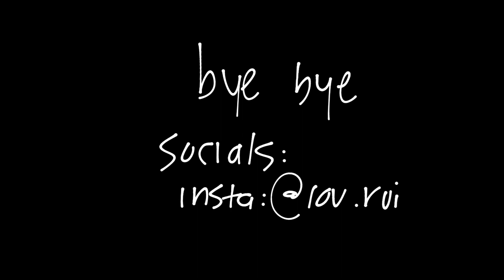3 rounds in 1 of hair makeover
heyyyyyyyyy

it’s been a really long time

i’m sorry 😢

i’m on the fence constantly of thinking “this videos okay” and “i hate it i can’t even look at it.”

and that was me with this video

but the first option won by a small margin so i was able to push through

hope u enjoy my horrible hair cutting process

and btw for those who have read to here, fun fact, i have dyed it blue again last week, so i’m on round 4 now.

hope you enjoy and i’m sorry